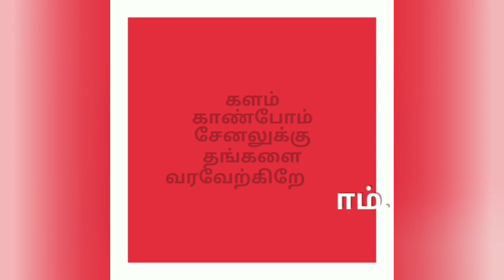Aluminum melting in tamil Aluminum casting in Tamil அலுமினியம் உருக்குதல்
Aluminum melting in tamil aluminum casting in Tamil அலுமினியம் உருக்குதல் Melting aluminium at home how to melt aluminium அலுமினியம் உருக்குவது எப்படி

this video shows how to melt aluminium by using basic tools.